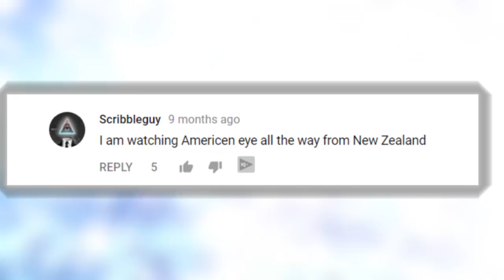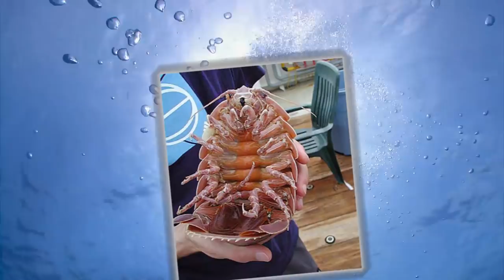CREEPIEST THINGS ONLY FOUND AT THE BOTTOM OF THE SEA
It almost seems as though the further you venture below the surface of the ocean, the stranger the creature become. Whether it’s creepy fish who scavenge off the living, to creatures that only live in the shadows, here are 16 creepiest things only found at the bottom of the sea!

7. Underwater Crop Circles
You might be familiar with crop circles on land on places like farm etc but could there be a species of alien down here underwater creating them as well? What’s quite strange about this photo, besides the middle part it displays perfect symmetry which is quite rare in nature. Scientists have explained it as being apart of the Pufferfish mating behavior. The circumference measures 6 feet wide and is found near the Japanese Island of Amami Oshima

6. Brinicle
Concentrated salt water escapes from frozen water above the ocean's surface and basically forms a brinicle. Kind of like a salt icycle. It’s actually seen from the top of the sea but it gets a little more spooky if you track it down to the bottom.   It seeps into the depths of the water below and can actually be deadly to the fish or sea animals down below.  This remarkable photo captures this complex phenomena

5. The Pacific Octopus
This crazy creature might also be found on your plate as calamari or something but typically, it’s natural environment is the bottom of the pacific ocean. The top of the ocean might be run by sharks, but this creature rules the depths below. If these two had to battle it out, who do you think would win? The female pacific octopus can weigh about 150 pounds. Should be an easy meal for a shark right? The Giant octopus wins. Hopefully you didn’t have money on this one. Workers at the Seattle aquarium began to notice their, dogfish, or small breed of sharks were being ripped to shreds. Giant Pacifics are carnivores and can eat flesh with their sharp beaks, which are normally hidden. They prefer to hunt at night and use their excellent vision to help them catch their food.

4. The Blobfish
Also known as the world’s ugliest animal, the blobfish doesn’t take its blob form until it’s out of the water. In fact, it looks somewhat like a normal fish until you take it out of the ocean. It’s lack of muscles and bones, it’s primarily a gelatinous organism with a body that’s primarily made of water. It’s lack of muscle however, isn’t a huge disadvantage, and it primarily eats edible flakes of floating sea matter, also known as marine snow and even small crustaceans. These are native off the coasts of Australia and new zealand, deep below the sea. Very little is really known about these alien like creatures, except that they might be endangered due to commercial fishing.

3. Crocodile Icefish
When your blood is as cold as ice, you might have see through blood like this crocodile icefish. It’s found primarily around Antarctica and around the southern tip of South America. They’re believed to be ambush predators and can survive long periods of time between eating. That can consume up to 50 percent of their own body weight! Imagine trying to do that! The fish have made fairly drastic adaptations to the cold water and their blood contains no hemoglobin..

2. North American Stonehenge
In Lake Michigan, a formation of stones similar to Stonehenge in the United Kingdom was found not to far from the coast of Michigan.Two treasure hunters were looking for shipwrecks when they found something they wouldn’t believe with their sonar. They started to see stones lined up and took photos of the images that came of on their screen.   What would something like this be here in North America. It appeared to be artificially set stones underwater and they decided to go scuba diving to find out exactly what it is. It appeared that some stones had been carved to look like a prehistoric mastodon from granite. Last time this lake bed was dry was 12,000 years ago, so it makes you wonder what else could be under the great lakes.

1.Sea Spiders
You guys probably already thought spiders were creepy. Well, maybe you haven’t seen a sea spider from the bottom of the ocean. It gets pretty disturbing and if you’re an arachnophobe you may want to look in the opposite direction! There are over 1300 different types of sea spiders and each one is probably better off being swatted with a newspaper. They technically aren’t spiders at all or even arachnids, they’re in the same family as things such as horseshoe crabs but weird nonetheless. They’re typically camouflage with rocks so you can’t see them coming. Although they’re relatively small in comparison to others on this list, they’re known to grow 30 centimeters in size and viciously eats it’s victims alive. So stay away from these next time you go scuba diving!